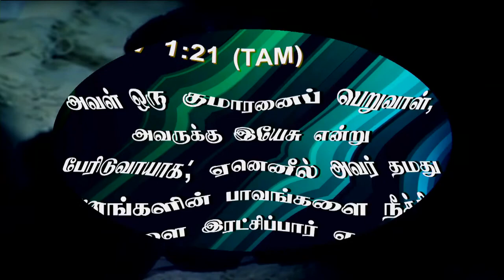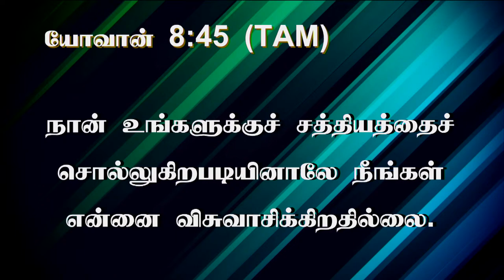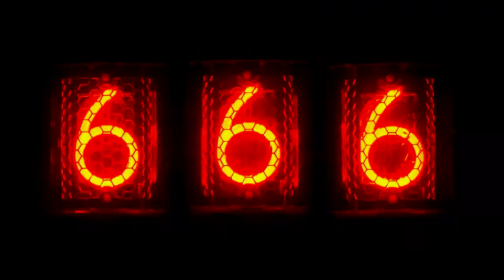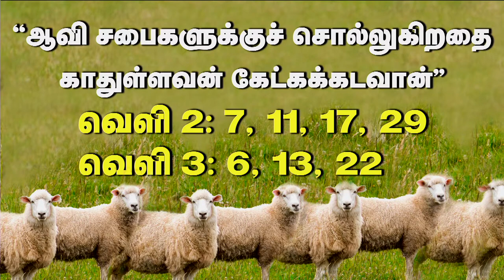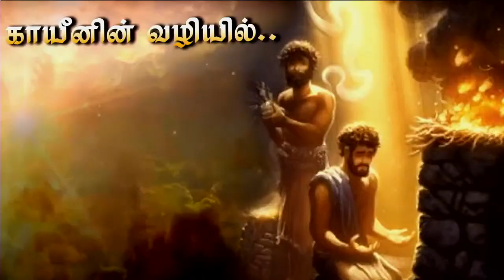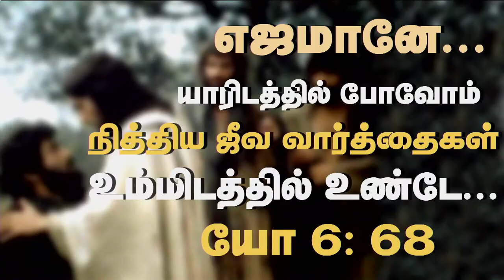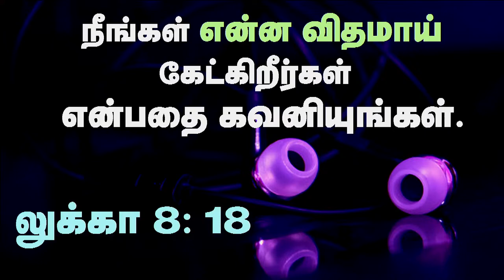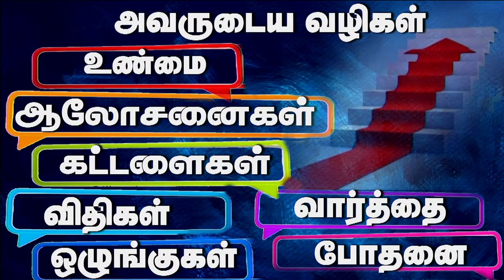18th July 2023 - Tuesday